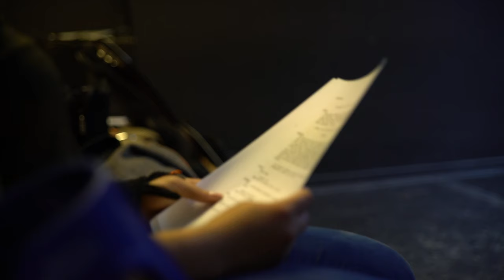Theater Hamburg: Das MUT!Theater zeigt "Blindflug"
Das MUT!Theater möchte begegnungen zwischen Kulturen fördern. Das neue Stück "Blindflug" handelt von der Liebesgeschichte zwischen einem Türken und einer Deutschen und zeigt die Sicht der beiden Väter auf. Johannes Schaefer, der Regisseur und Autor gibt uns einen Einblick und erklärt das Zusammenspiel von Stück und Theater.